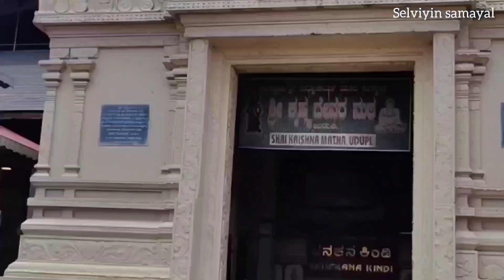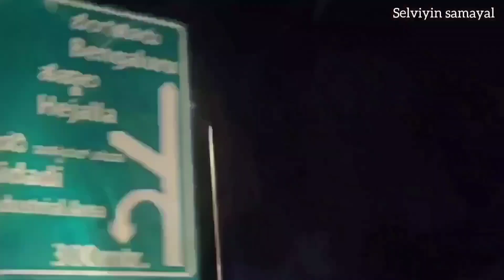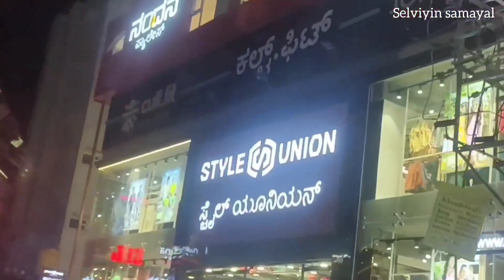vlog #127🪷 உடுப்பி கிருஷ்ணர் கோயில் ❄️ Dharmasthala Temple 💥may11.2024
Udupi Krishna Temple and Dharmasthala Temple 💥 video